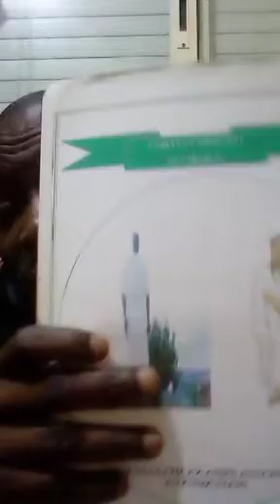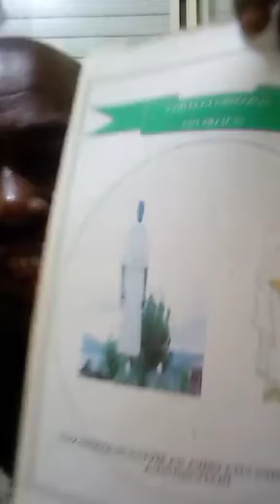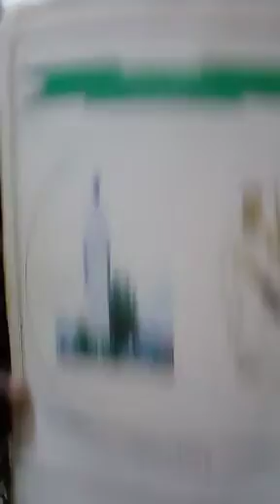mukolo ya misatu le 3/3/5613 ( mercredi ) 22/5/2024 =le lien des énergies de la naissance ya batu